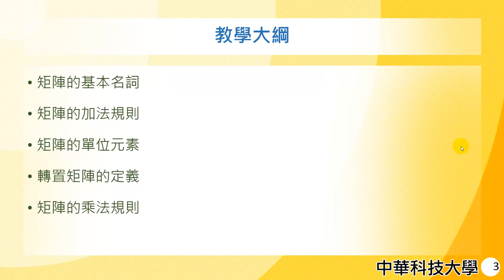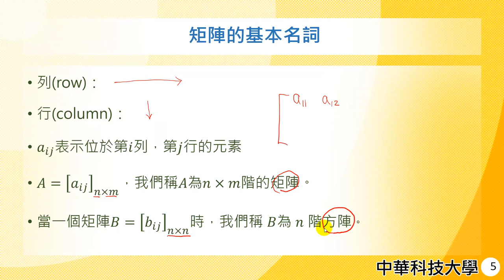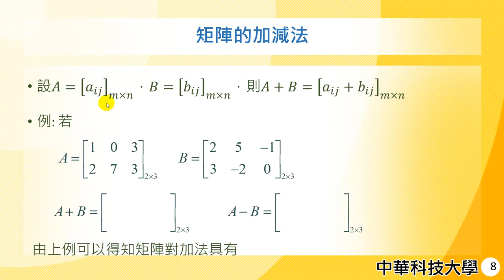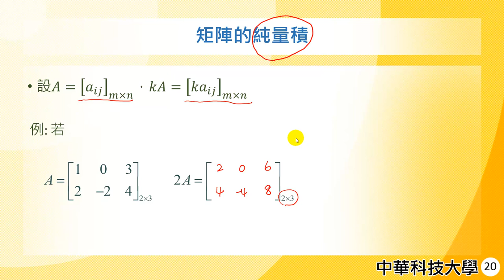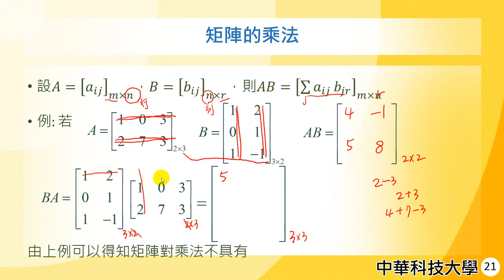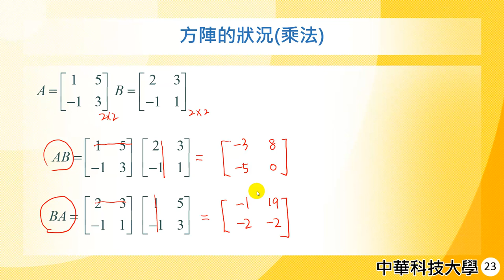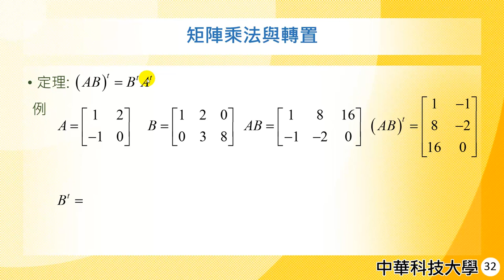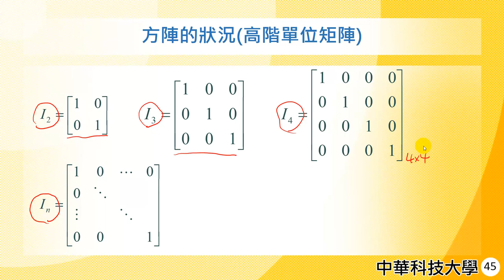管理數學06-線性方程組-矩陣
課程簡介：介紹矩陣的性質與矩陣的運算規則
課程難度：●●
適合對象：大學二年級
授課教師：李柏堅
製作單位：中華科技大學 遠距教學組
製作人員：林文博 蔡鄢竹